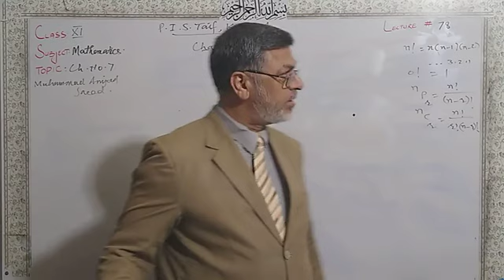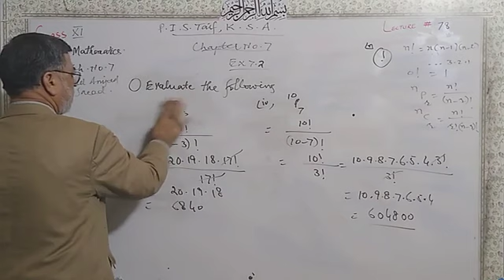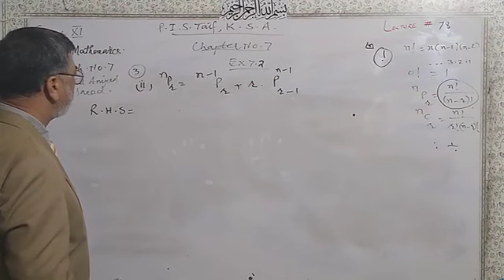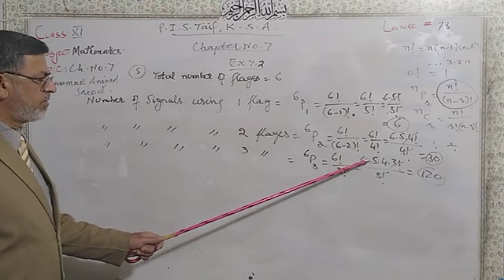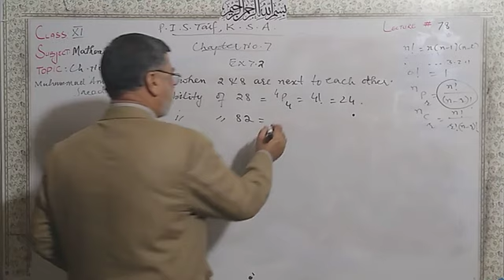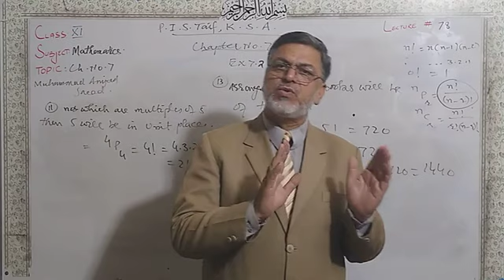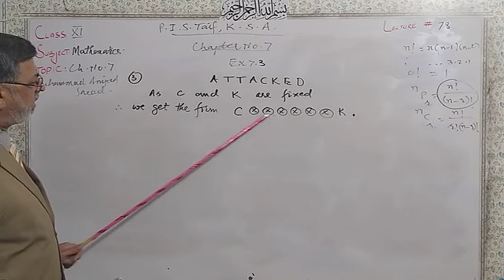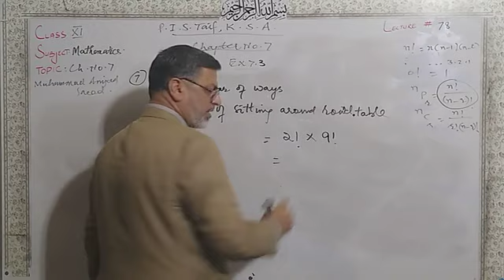Grade 11 Maths 78